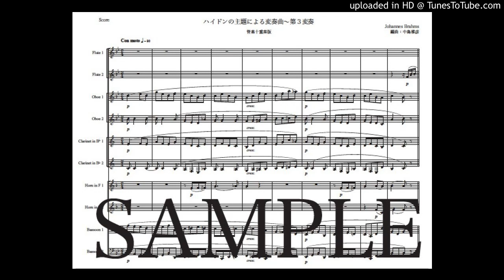ブラームス「ハイドンの主題による変奏曲～第３変奏」管楽十重奏版（編曲：中島雅彦）